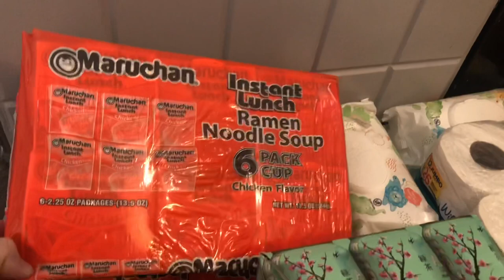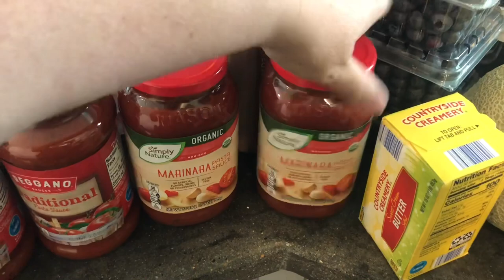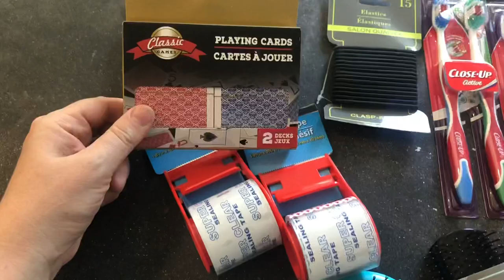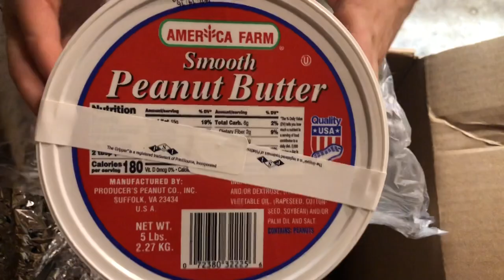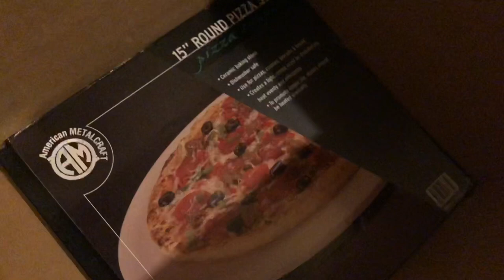Large family grocery haul PLUS restaurant supply order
Everyone needs another grocery haul video, right?